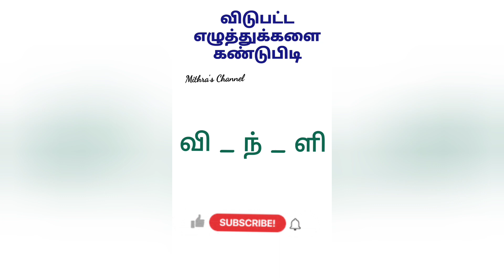விடுபட்ட எழுத்துக்களை கண்டுபிடி / Varthai vilaiyattu in tamil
Hi friends,

Welcome to Mithra's Channel.